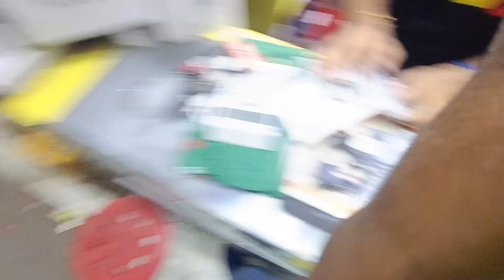🤩GoPro 11 and total Moto Vlog setup half price per 50% off